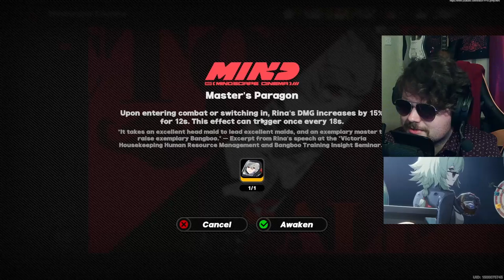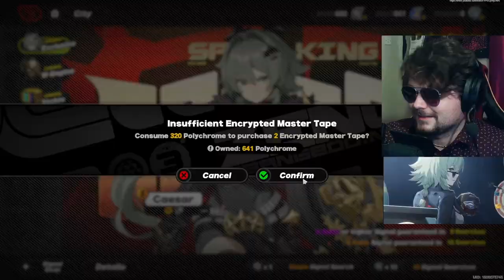THE BEST WORST PULLS I EVER HAD | Zenless Zone Zero Caesar Pulls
My Burnice...

0:00 Intro
0:42 Crying about pulls
2:03 Pulls
5:10 WOW
6:25 Outro